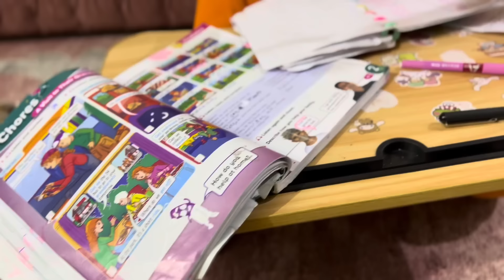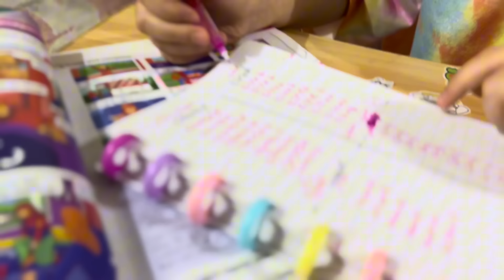أول ظهور لـ 🤔 🔥 ؟ أجبرتها الإختبارات 😭💔!!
ضيفونا ع السناب 👇🏻

brh_hsynw

وضيفو خالتي هيا بالسناب 👇🏻
Haya171717

ضيفونا ع الانستجرام 👇🏻
روز عبدالله

بنحبكم كتير بدعمكم النا بنوصل 🔥